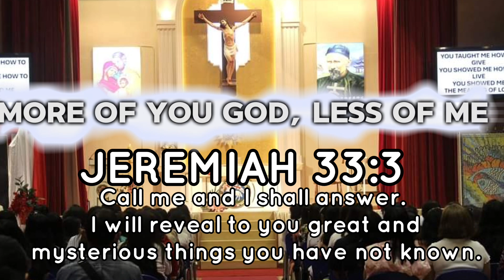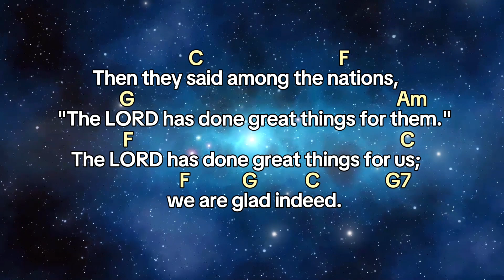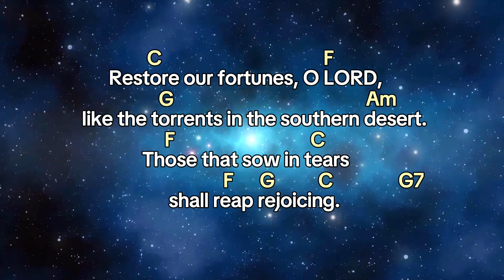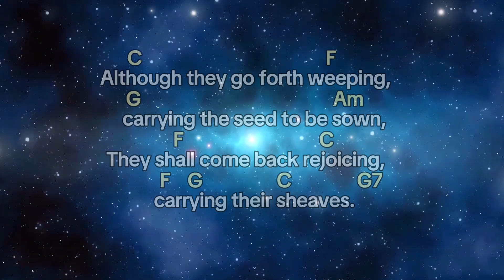Responsorial Psalm 126 - The Lord has done great things for us; we are filled with joy.